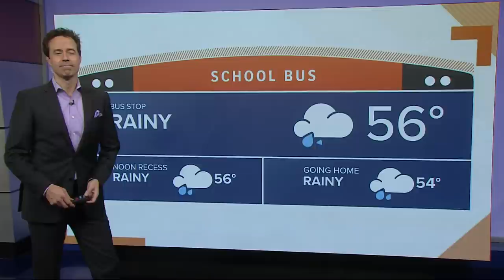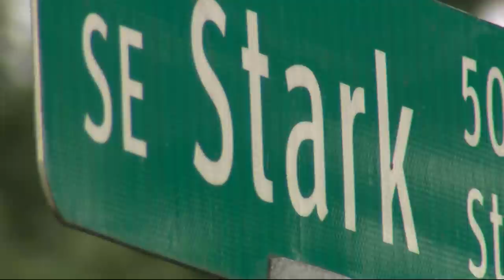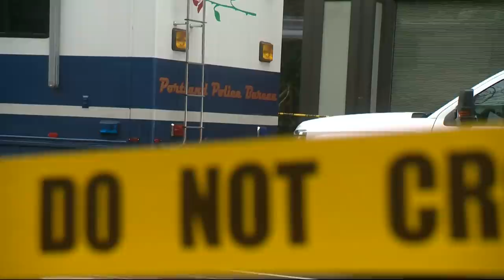Top Stories: Sunrise 10-26-21